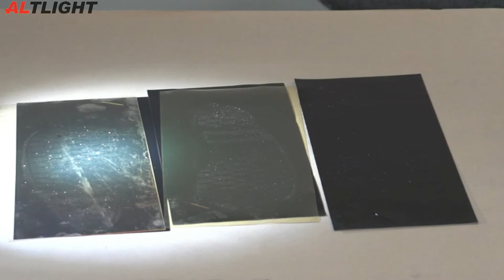[Korean] 이런 멍청한 질문: 당신의 검정색 젤라틴 리프터는 검정색 젤라틴 리프터입니까?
검정색 젤라틴 리프터는 Front(First) Surface 반사를 일으키는 검정색의 젤라틴 층으로 만들어진 리프터입니다. 투명 젤라틴을 검정색 필름에 도포한 투명젤라틴/검정필름 리프터와 구분을 합니다.